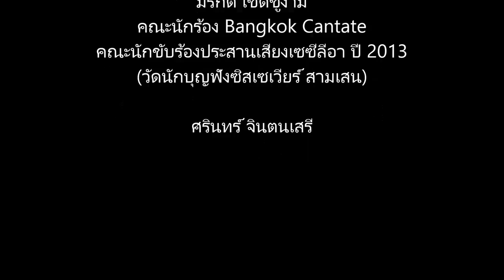พระเยซูทรงชำระสิ้นแล้ว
อัลบั้มรัก...รำพึง

ขับร้องโดย คณะนักร้องประสานเสียงเซซีลีอา วัดนักบุญฟรังซิสเซเวียร์ สามเสน (ปี 2013) และ คณะนักร้อง Bangkok Cantate

บรรเลงเปียโน มรกต เชิดชูงาม

คำร้องภาษาไทย ประคิณ ชุมสาย ณ อยุธยา

ขับร้องนำ ณัฐพล แก้วกาศ

อำนวยเพลง ศรินทร์ จินตนเสรี